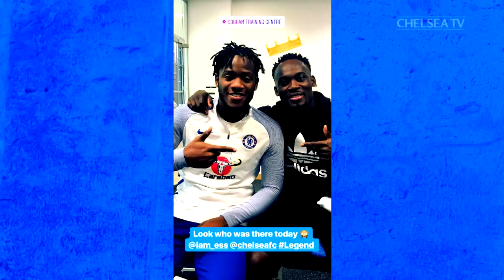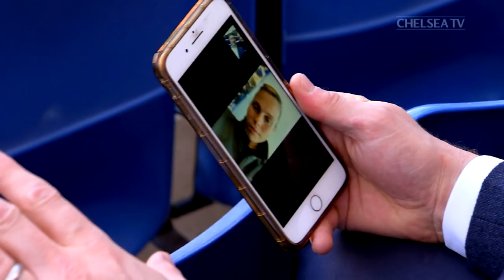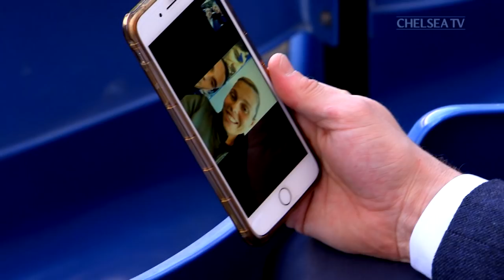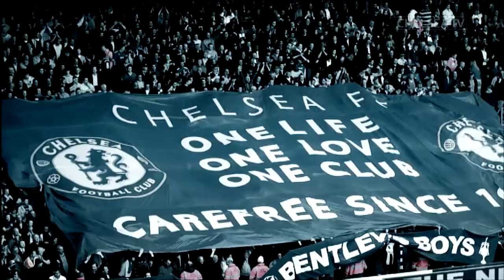Don't Miss Davide Zappacosta's Prank On Alvaro Morata | Chelsea Re-seen